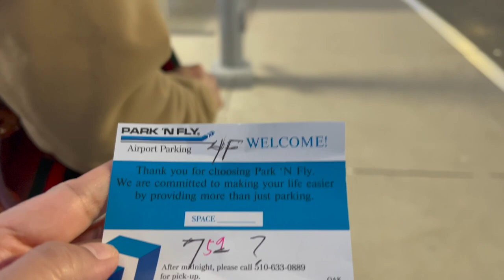New Year's Day ll Frenchies ll Flying Back from Vegas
Spent New Year's Day Visiting the Frenchies of our Breeder Friend, Tikboy.

Flew back to California & picked up our fur babies from Richmond.